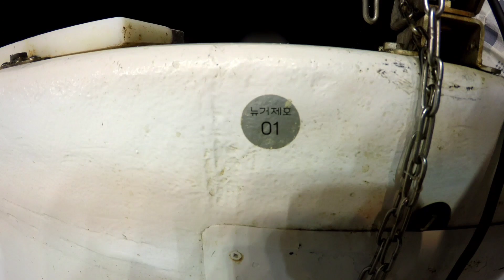초보하고는이렇게낚시해보세요ㅣ추석선물장만하기ㅣ3벌채비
오랜만에 거제도에 있는 뉴거제호로 갈치낚시를 다녀왔습니다
몇년전 장비하나 없이 대여장비로  뉴거제호 선장님께 갈치낚시를 배워서 시작했었네요
와이프 장인 장모님까지 모시고 무작정 낚시하러가서 신세계를 발견하고 지금은 누구보다 갈치외줄을 사랑하게 되었습니다
초보라서 귀찮을텐데 항상 반겨주시는 선장님덕분에 뉴거제호가는 날은 친구만나러가는 기분입니다
그리고 뉴거제호는 실패가 잘없다는 가장 큰 장점도 있구요 (젤중요하죠 ㅋ)
손맛 눈맛 입맛까지 즐겁게 놀다왔습니다